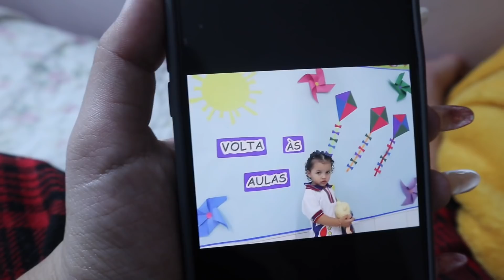PRIMEIRO DIA DE AULA DE ANALU!